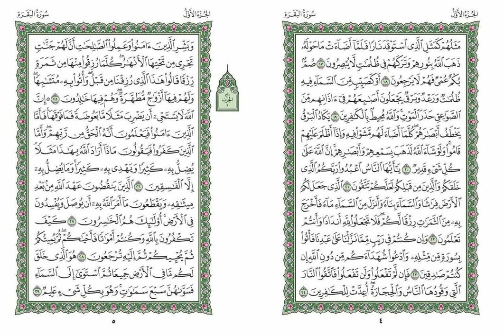Quran | al-Baqarah | 21 - 29